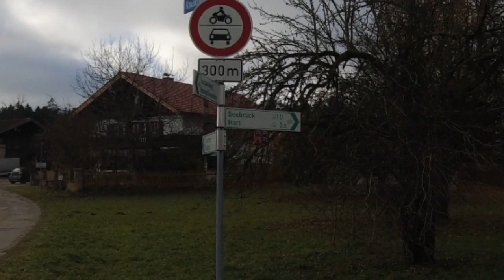Radtour an den Chiemsee - die Kapellentour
Eine schöne Fahrradtour in Oberbayern führt mich diesmal etwas anders an den Chiemsee, im schönen Chiemgau und zurück. Von Palling ging es über Traunreut, Matzing, Hart, Tabing, Ising an das bayrische Meer. Weiter folgte ich dem Chiemsee Rundweg nach Chieming und Richtung Grabenstätt. Kurz vor Grabenstätt bog ich nach Erlstätt und Traunstein ab. Über Rettenbach, Kammer und Brünning gings dann wieder nach Hause.
Viele neue Eindrücke und Sehenswertes gab es für mich zu entdecken. So lagen einige kleine Kapellen auf dem Weg über Wiesen , Felder und durch die Wälder.

Fahrtzeit: 4 Stunden und 21 Minuten